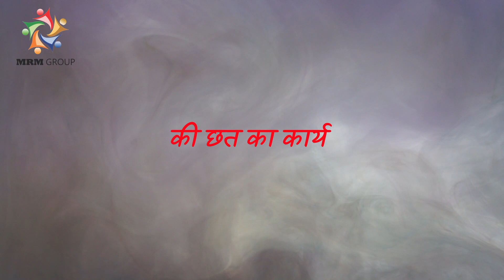Site office work on Kanha Upwan project completed on 2 February 2023 | MRM Group | Lucknow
2 फरवरी, 2023 को कान्हा उपवन प्रोजेक्ट में साइट ऑफिस का

कार्य कुशलता पूर्वक सम्पन्न हुआ।